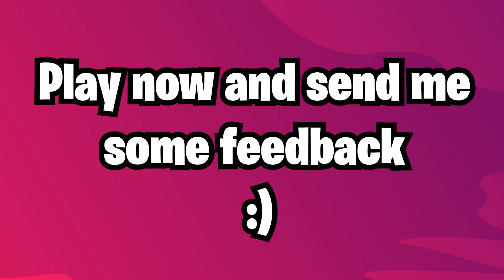Zombies in cybercity 3 is now featured here's how you can find it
Zombies in cybercity 3 is now featured in the 'Up & Coming' Section for only 5hrs! so play it while its up and matchmake with up to 16 other players

Map created by mist jawa
mechanics by MovedMirror